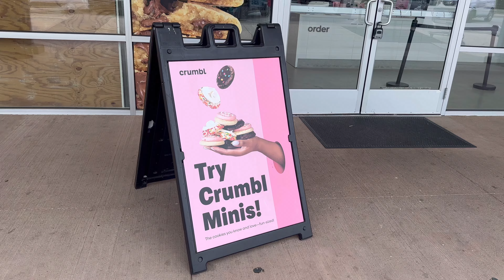Trying Every Crumbl Cookie Flavor 🍪 Alone in my Jeep 🛻🇺🇸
Trying Crumbl cookies for the first time.
Have you had Crumbl cookies before?

Enjoy having a snack with me! :)